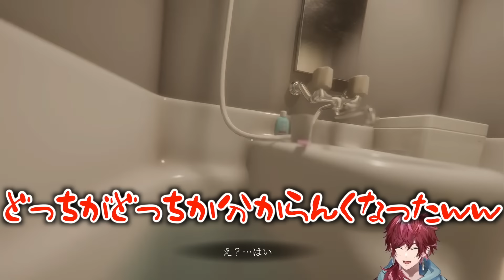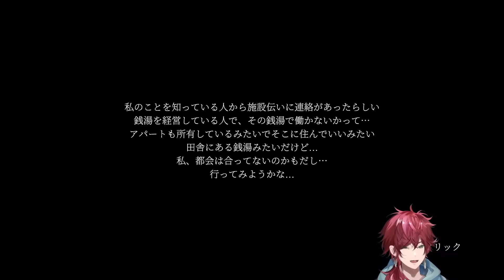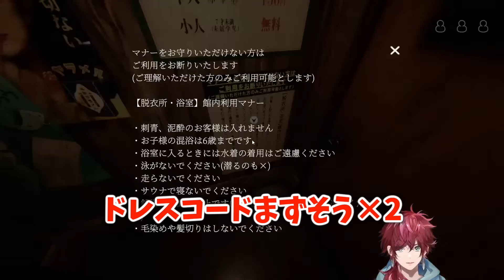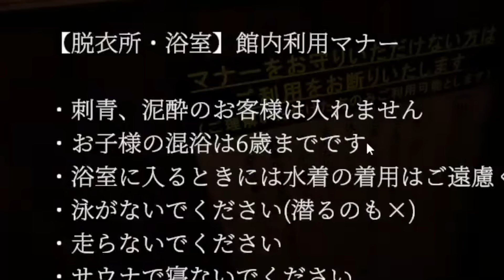【RE:地獄銭湯】怒涛のツッコミにより怖さが半減するローレンの地獄銭湯まとめ【ローレン・イロアス/にじささんじ/切り抜き】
元配信: 【RE: 地獄銭湯】本日も私がいただくのは深夜のサウナ【ローレン・イロアス/にじさんじ】

00:00 懐かしのタバ友
05:38 がなりが凄い大家
06:21 早とちりローレン
07:47 二重人格
09:24 わしも好かん
10:54 乙女になるローレン
16:09 おっほ
16:42 遮られるローレン
17:55 終わってるイントネーション
18:54 ライン教えてください
29:03 チラッピン
32:22 かなりのサウナー
35:20 勘違いローレン
46:46 焼却中継